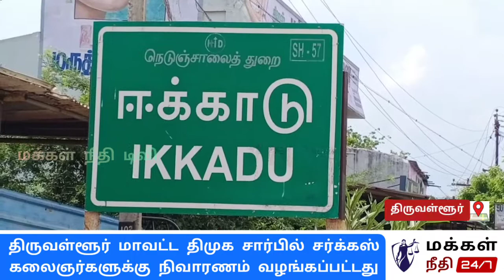சர்க்கஸ் கலைஞர்களுக்கு உதவிய திருவள்ளூர் மாவட்ட திமுக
திருவள்ளூர் மாவட்டம் ஈக்காடு ஊராட்சியில் வாழ்வாதாரம் இழந்து வாடும் சர்க்கஸ் கலைஞர்களுக்கு அத்தியாவசிய பொருட்களை திருவள்ளூர் தெற்கு மாவட்ட திமுக செயலாளர் ஆவடி நாசர் வழங்கினார்,